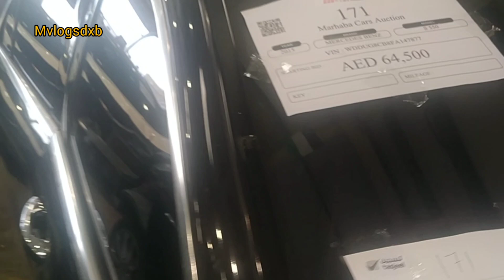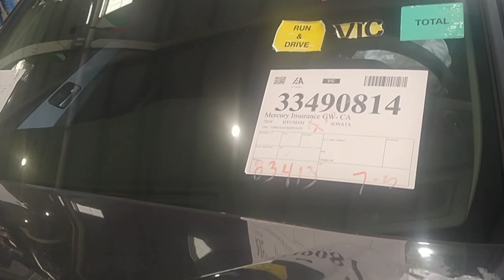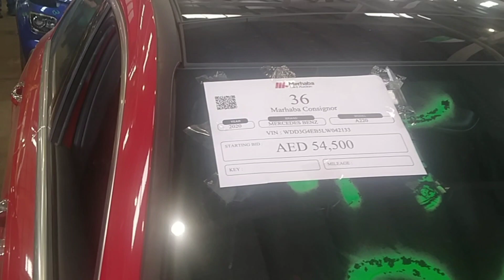Auctions cars bay and drive used cars cheap used cars in Dubai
Crashed car auctions
Mercedes benz

Mvlogsdxb
Used cars auctions in Dubai
cars for sale in dubai
cheap used cars in dubai
mercedes
mercedes benz konzeptfahrzeug
mercedes benz s class
rebuild
salvage
sharjah cars auction